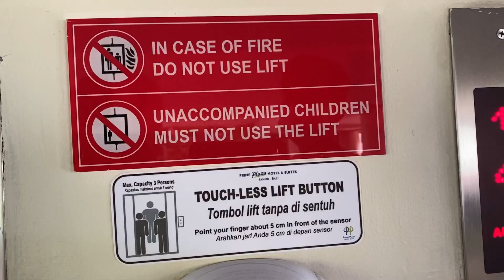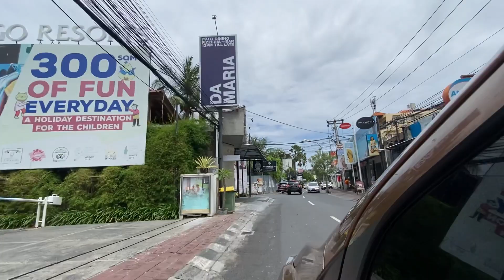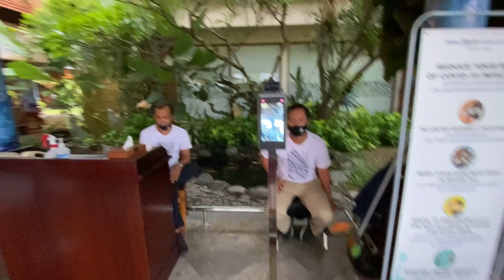SUASANA MENJELANG MALAM TAHUN BARU 2021 DI BALI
Camera gear:
- iPhone XS
- Sony RX100